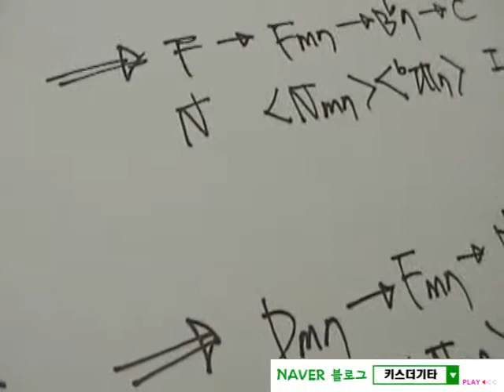리얼 음악이론 90강 [화성학,재즈jazz화성학강좌]